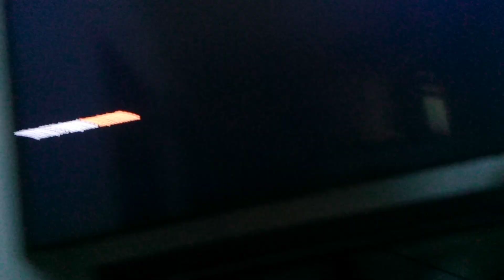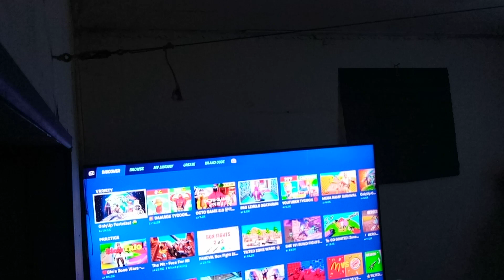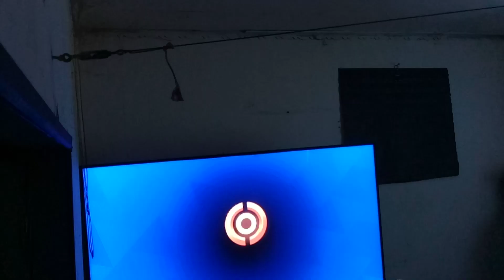I picked a random subscriber to play fortnite with